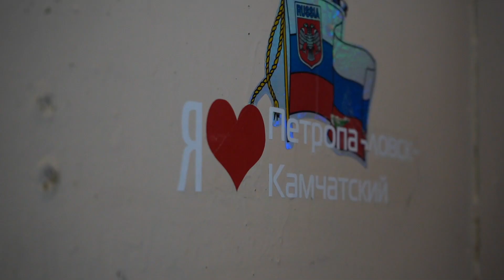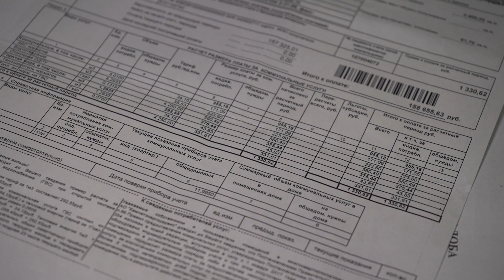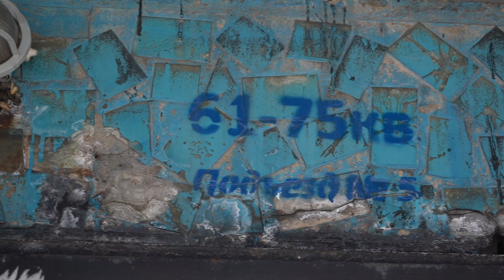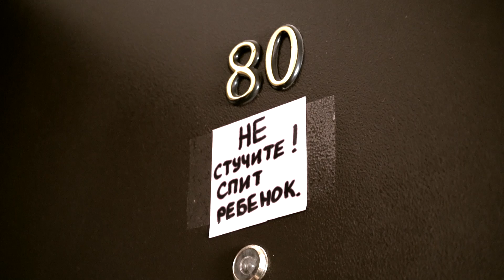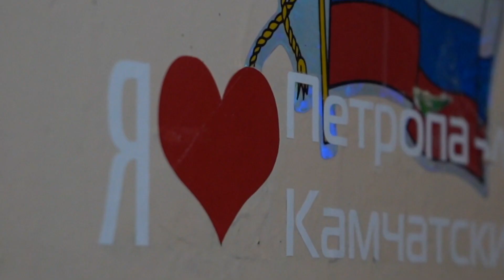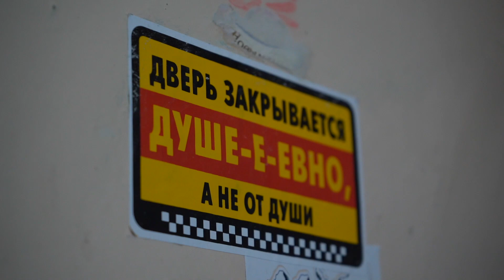НЕАДЕКВАТНЫЕ СОСЕДИ | СВОЯ ПРАВДА - АдЪ по соседству | выпуск #2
НЕАДЕКВАТНЫЕ СОСЕДИ | СВОЯ ПРАВДА - АдЪ по соседству | выпуск #2 | Новости сегодня | Происшествия | Масс Медиа